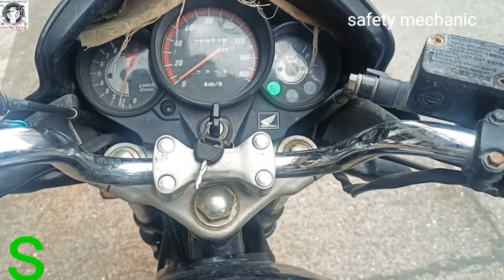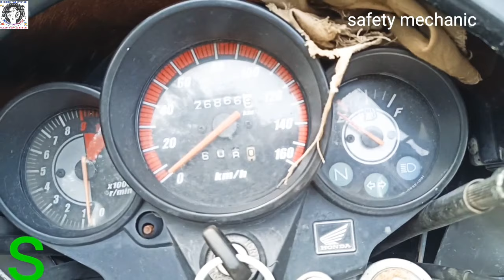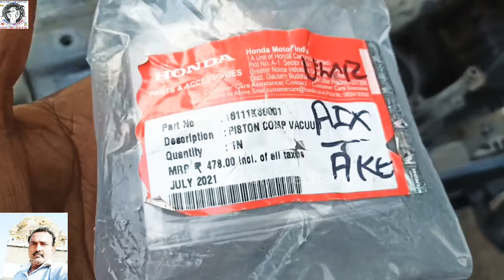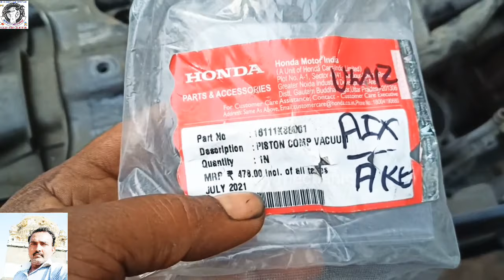Honda unicorn pickup problem solution and bike pickup problem and butterfly damage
होंडा यूनिकॉर्न पिकअप समस्या समाधान

Honda unicorn pickup problem solution and bike pickup problem